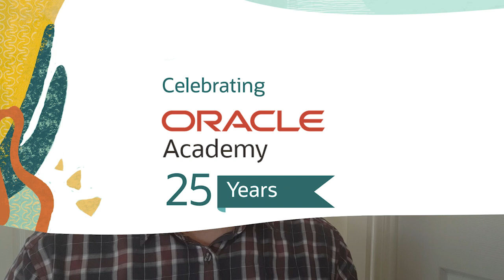Oracle Academy 25th Anniversary Member Greetings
See how Oracle Academy members use our free technology education teaching and learning resources in this special 25th anniversary video.